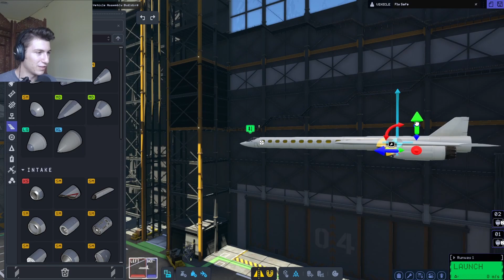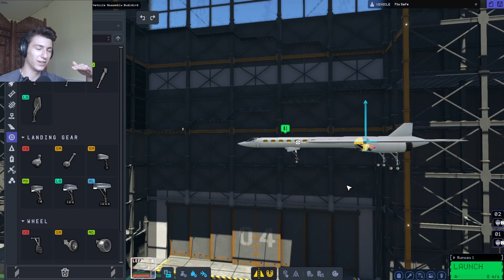Engineering the Infamous Concorde in KSP2 (And Make it FAST)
In this Kerbal Space Program 2 video, I build a version of the Concorde airliner powered by 4 high output jet engines. This KSP2 craft is particularly fast and can well exceed the original Concorde's capabilities.